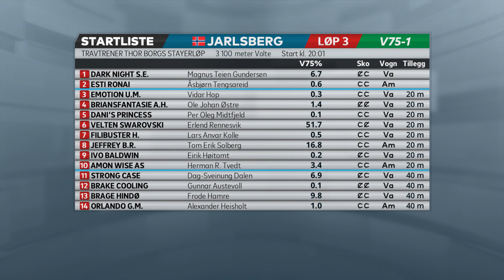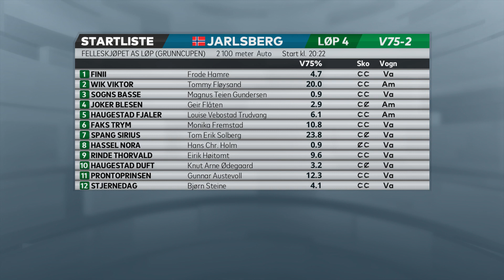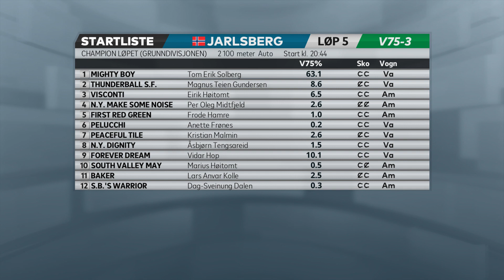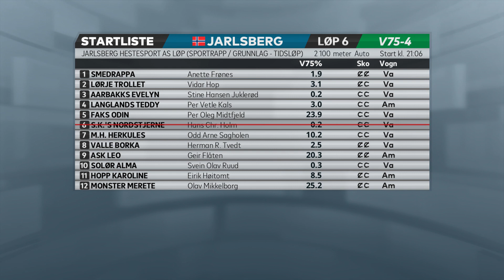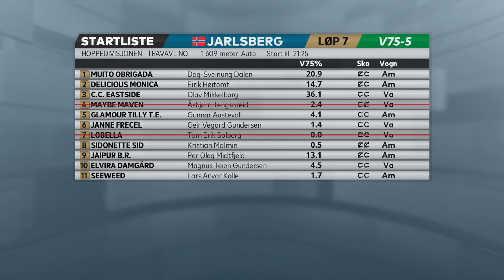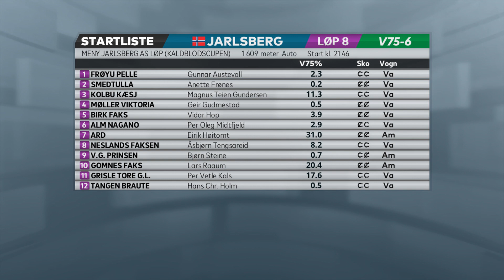V75 På 30 Minutter, 26. mars 2022